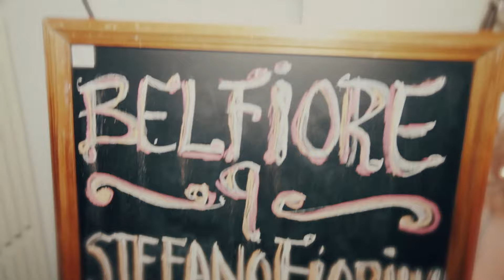Belfiore 9 | Torino | Art Sharing # 2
Belfiore 9 | Art Sharing

Belfiore 9 è una community che unisce e supporta artisti
e amanti dell'arte in giro per il mondo!

Dopo Torino, Milano e Londra -
gli eventi di Belfiore 9 stanno arrivando in nuove città e paesi.

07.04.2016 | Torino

Danza: Vittoria C.

Teatro: Stefano Fiorillo

Video: NIcola Martini

Soundtrack: L. A. Woods - What You Do to Me